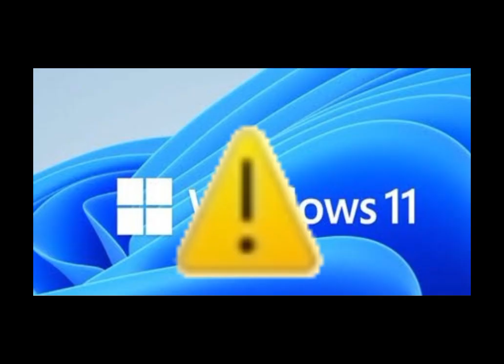Evolution of Windows Exclamation sounds